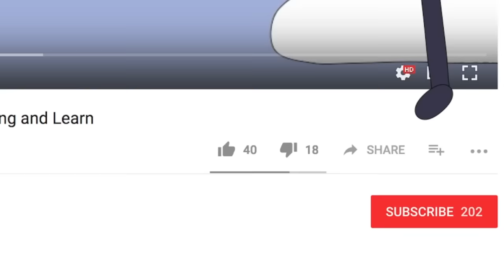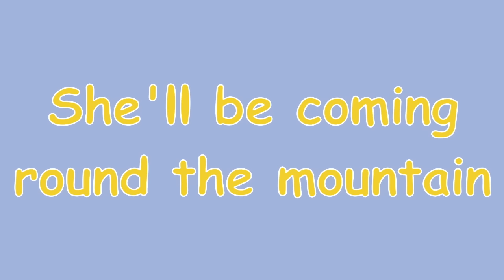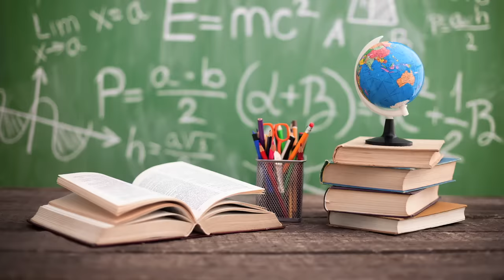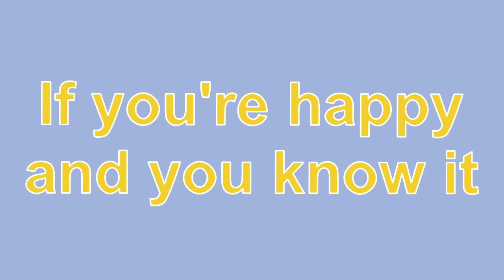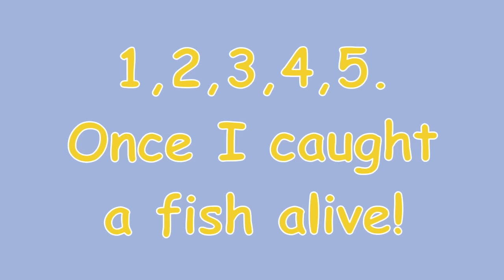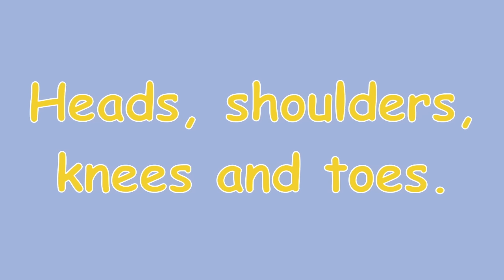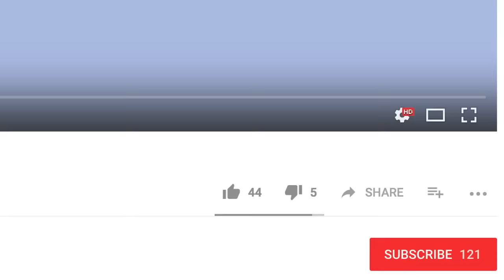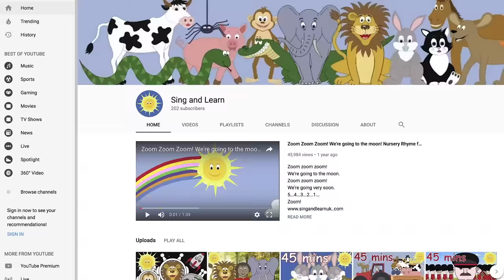Old MacDonald Had A Farm! And lots more Nursery Rhymes! 65 minutes!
Humpty Dumpty
5 Little Men in a Flying Saucer
5 Currant Buns in a Baker's Shop
Let's Tidy!
1,2,3,4,5 Once I Caught a Fish Alive
5 Little Monkeys Jumping on the Bed
A,B,C,D
Sleeping Bunnies
Baa Baa Black Sheep
5 Little Speckled Frogs
5 Little Men in a Flying Saucer
5 Little Elephants Balancing
5 Little Ducks Went Swimming One Day
Frere Jacques
Rockabye Baby
3 Blind Mice